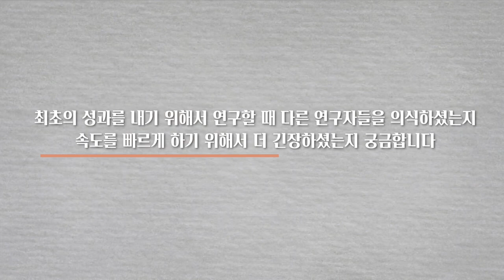[석학인터뷰] 장혜식_ 코로나 RNA 전사체를 세계 최초로 분석하다! | 2021 서울대 자연과학대 공개강연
서울대학교 제28회 자연과학 공개강연,
[불확실한 세계, 그래서 과학]

강연1)
수학으로 맞서는 불확실한 세계
서인석 교수 (서울대학교 수리과학부)

강연2)
미지의 세계, 바다의 탐구
나한나 교수 (서울대학교 지구환경과학부)

강연3)
GATC로 만든 세계, 우리 몸의 설계도
장혜식 교수 (서울대학교 생명과학부)

강연4)
큰 분자 작은 우주, 효소의 세계
송윤주 교수 (서울대학교 화학부)